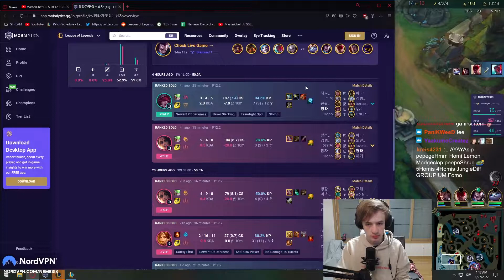⚡NEMESIS VEIGAR MID GAMEPLAY⚡SEASON 12 LEAGUE OF LEGENDS